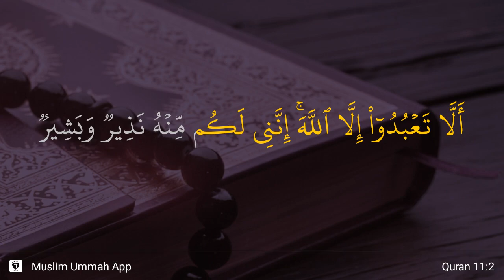Hud ayat 2